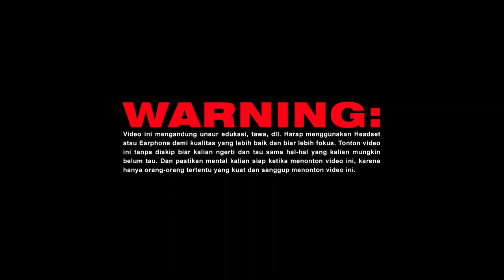Harus lebih aktif! | INDONESIAN BEATBOX LECTURE | Angga D x Rafly #1